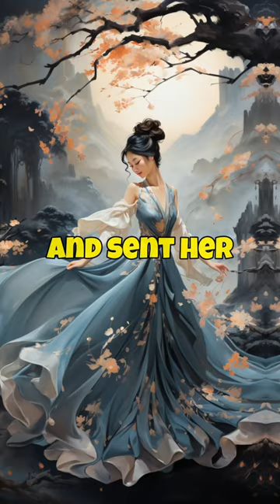How China's MOST BEAUTIFUL Woman Won a War 👩⚔️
How China's Prettiest Woman Won a War